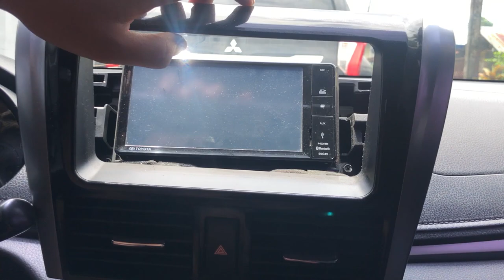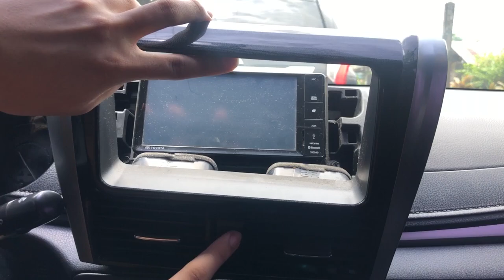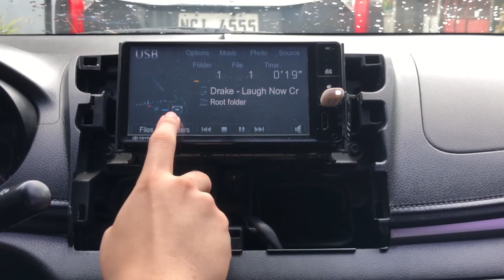How to Bypass Head unit - Toyota Vios/Belta/Yaris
DIY easy to follow video.